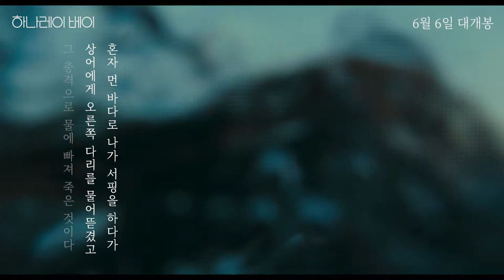하나레이베이 원작 소설 낭독 영상